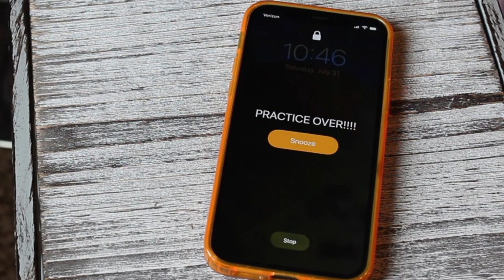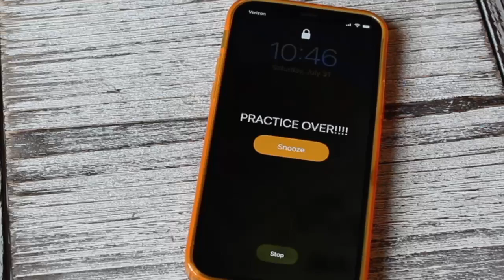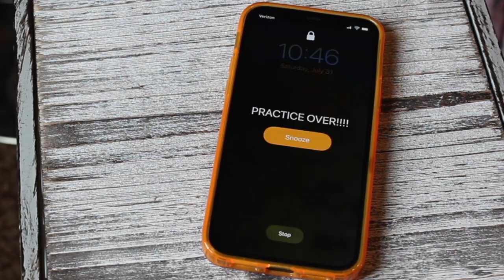The Spark Video Rough Cut3 HD 720p